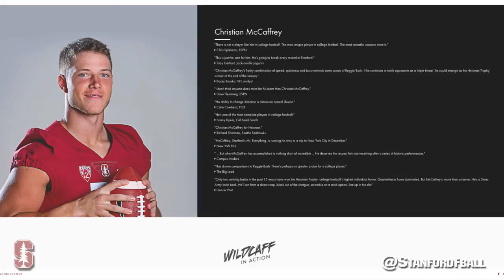WildCaff • Official Heisman Video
WildCaff • Official Heisman Video (Version 2)